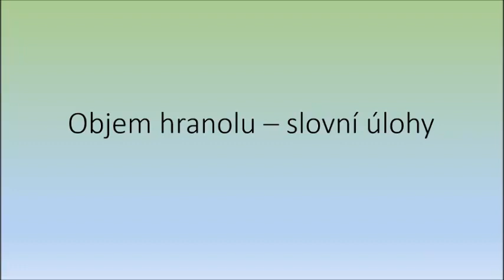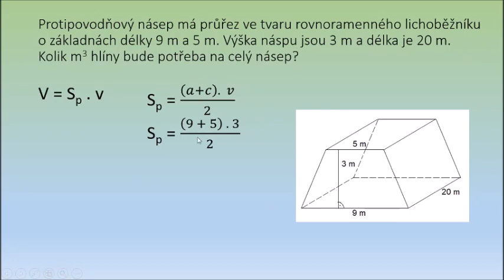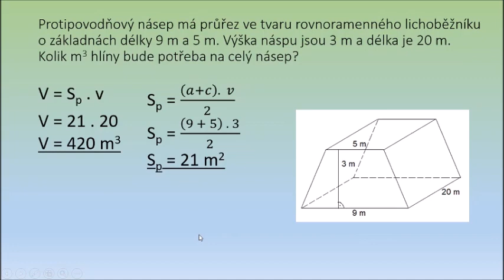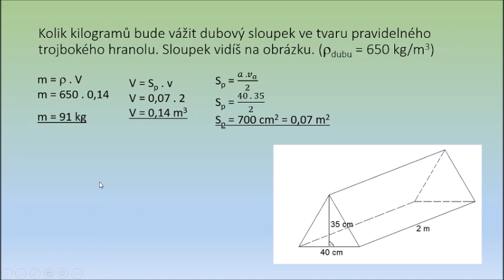Objem hranolu slovní úlohy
7. třída geometrie